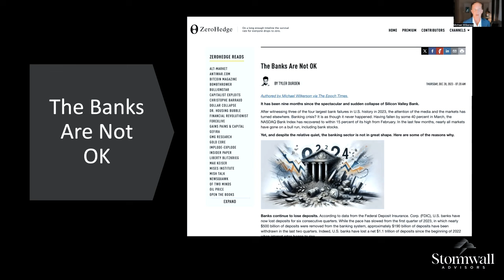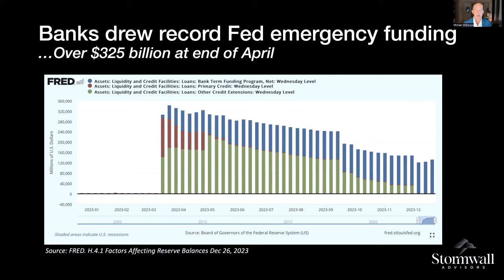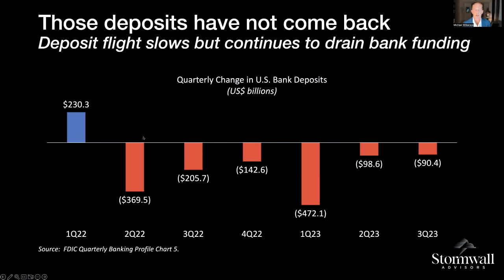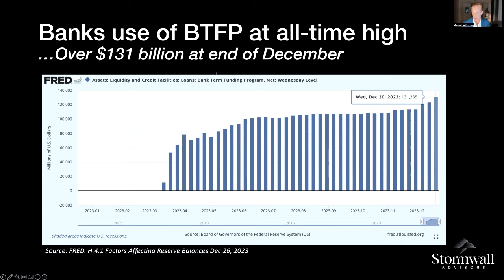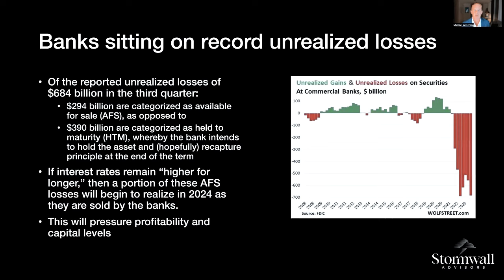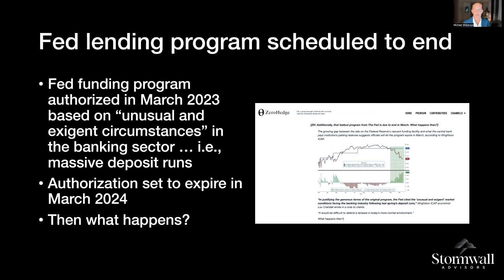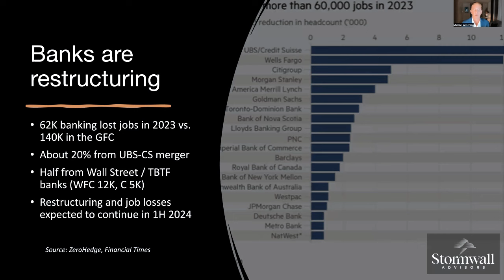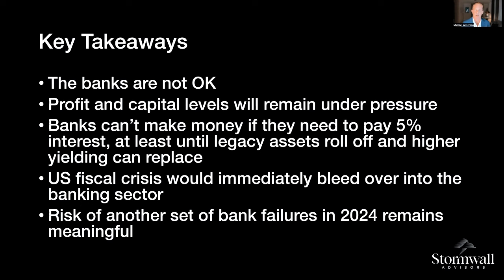Stormwall Advisors Monthly Update - January 2024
to find all of Michael Wilkerson’s articles, videos and other media.